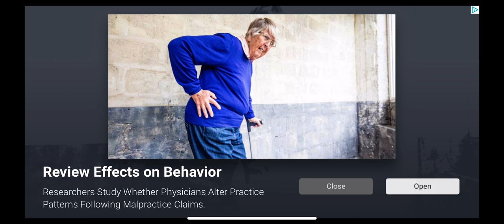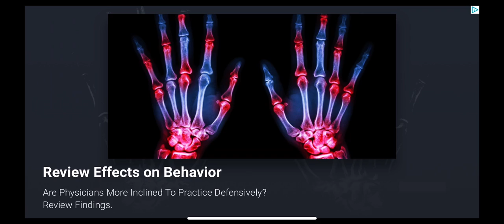I caught someone hacking on among us